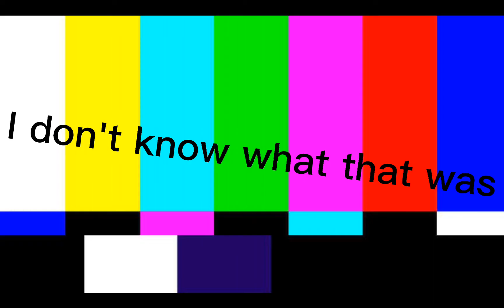Meet my new pet!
Isn't she adorable?